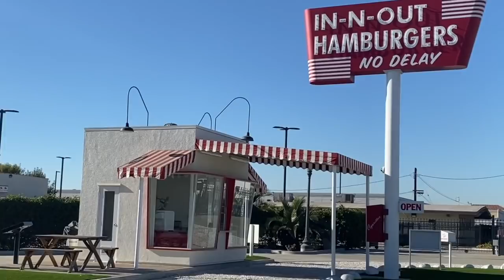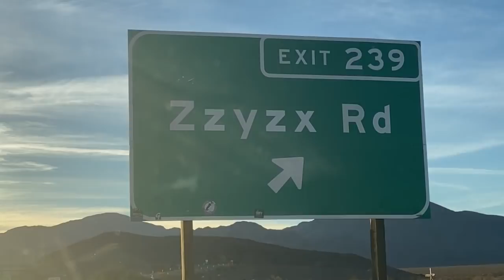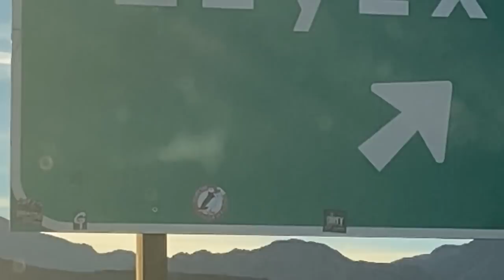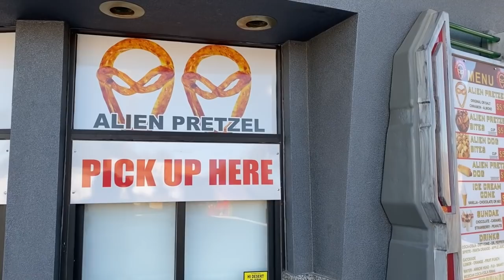DRIVE TO LAS VEGAS WITH ME / VLOG STYLE ROAD TRIP FROM LA TO VEGAS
Hey guys! Since you know I split my time between LA and Las Vegas, a bunch of you have asked for a video on my drive to Vegas. This was shot in early 2021, so I couldn't go to Calico ghost town, but all my other favorite stops were open.

Get my books here:
Down the Rabbit Hole
The Vegas Diaries